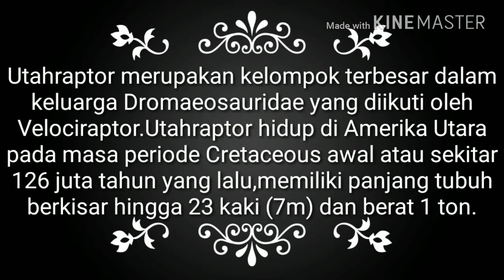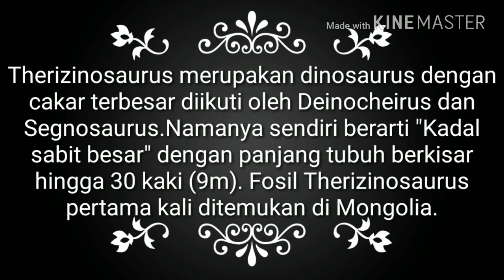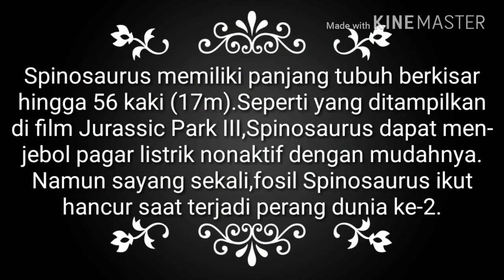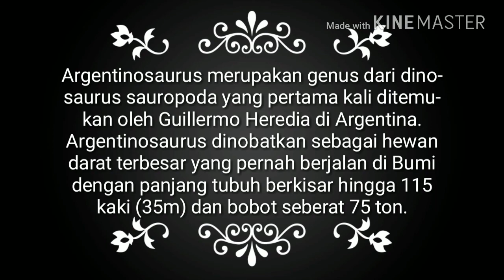10 Dinosaurus terbesar yang pernah berjalan di Bumi.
Jikalah semua dinosaurus ini masih ada sampai sekarang,maka peradaban manusia akan lenyap dari muka Bumi ini.